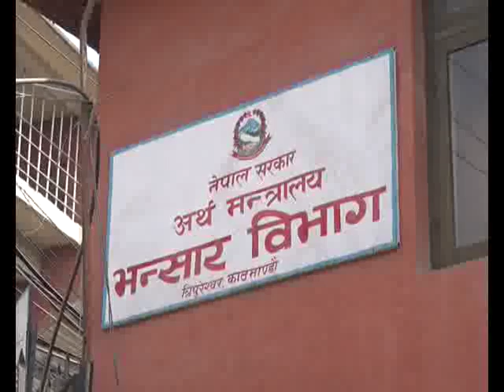Tax collection increases than last year